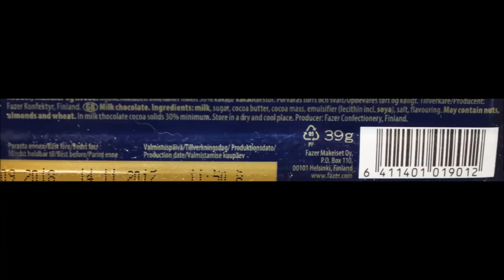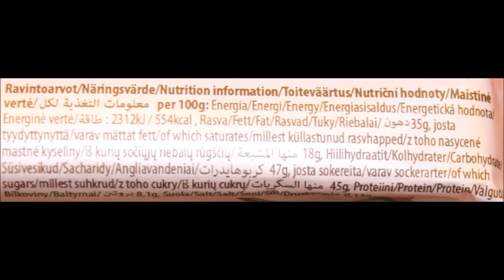Karl Fazer Milk Chocolate, Fazer Iso Pätkis Mint Truffle, Geisha Milk Chocolate Hazelnut Review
In this video, we are reviewing three candy bars that were sent to us from Alaina and Ilkka in Finland! Candy bars are Karl Fazer Milk Chocolate, Fazer Iso Pätkis Mint Truffle covered with milk chocolate, and Geisha Milk Chocolate with soft hazelnut filling.